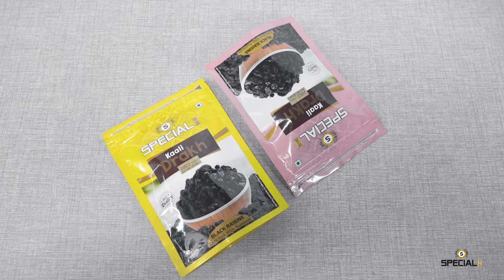Special Choice Kali Darakh / Black Raisins 250g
Special Choice Black Raisins are the most powerful anti-ageing natural food on this planet. They are rich in antioxidants, phytochemicals, minerals, vitamins and nutrients which help to maintain healthy hair, skin & nails; protect against premature ageing; prevent baldness; treat osteoporosis & anaemia; treat high blood pressure (hypertension) and bad cholesterol (LDL).

Follow us for more Offers and Discounts